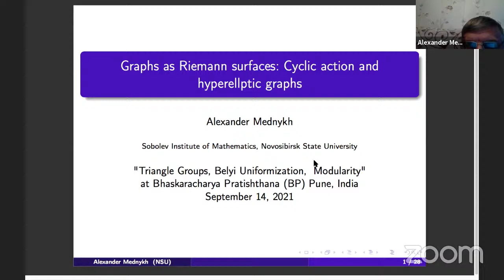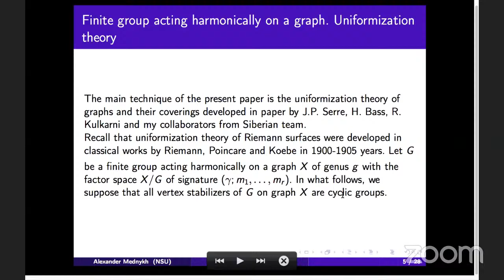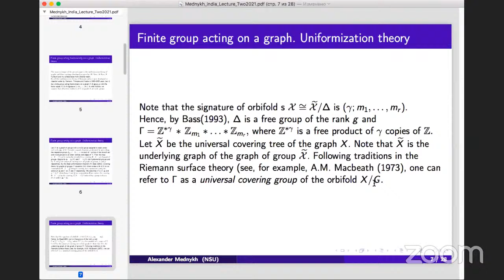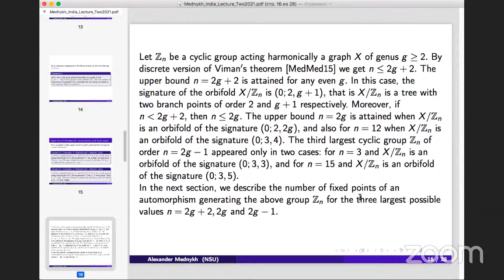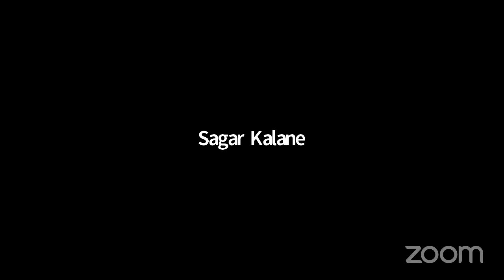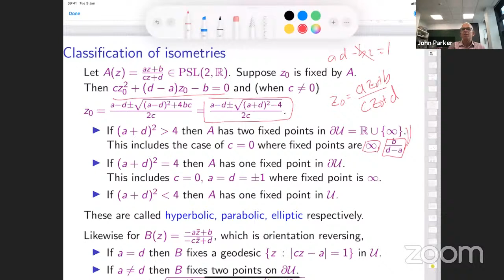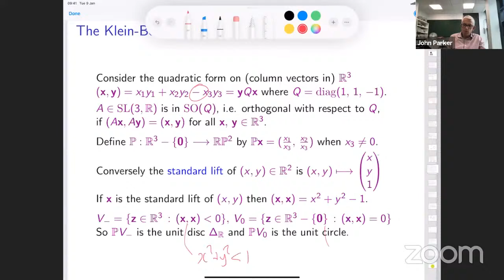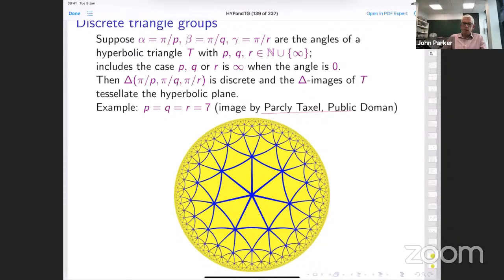Talks by Prof. Alexander Mednykh and Prof. John Parker - Sep 14, 2021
Abstract of John Parker's talk: In this talk I will give a basic introduction to several models of the hyperbolic plane and the corresponding matrix representations of its isometries. My main goal will be to show how triangle groups can be represented in the different models and how to pass between them.